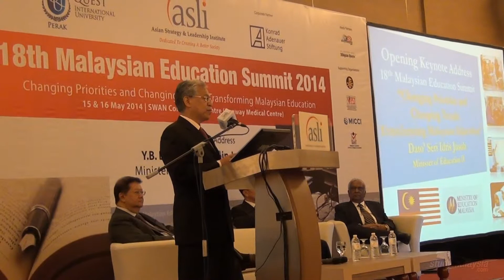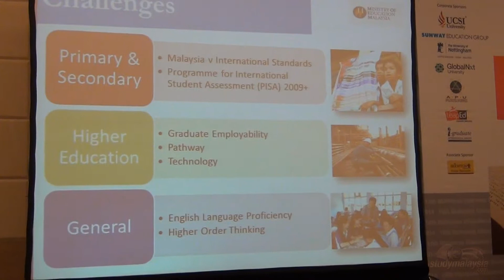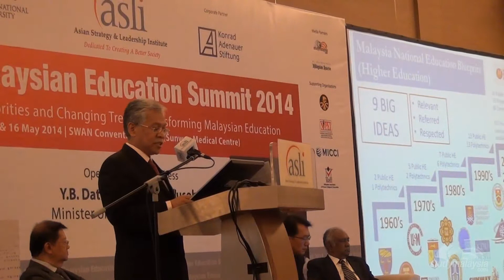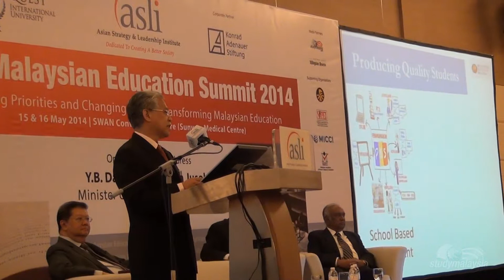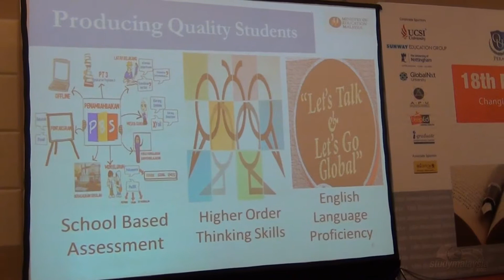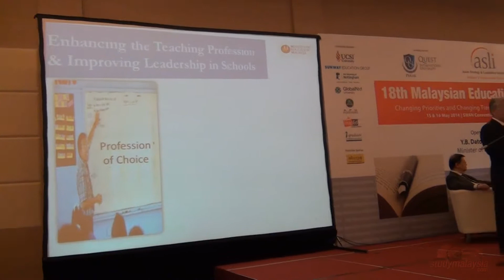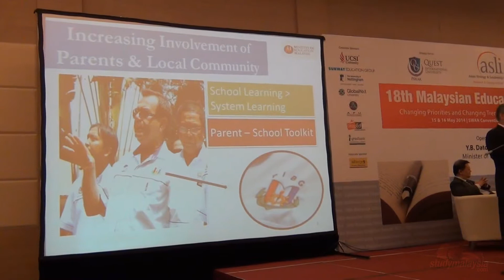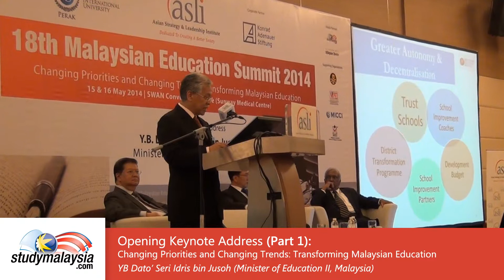Opening Keynote Address (Part 1) by YB Dato' Seri Idris bin Jusoh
Opening Keynote Address (Part 1):
Changing Priorities and Changing Trends: Transforming Malaysian Education
YB Dato' Seri Idris bin Jusoh (Minister of Education II, Malaysia)